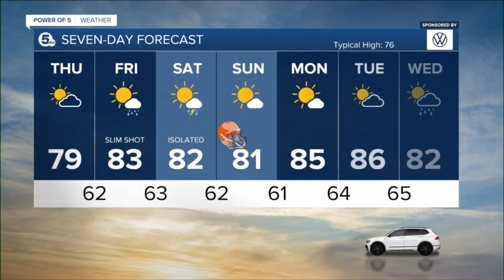News 5 Cleveland Latest Headlines | September 15, 10pm